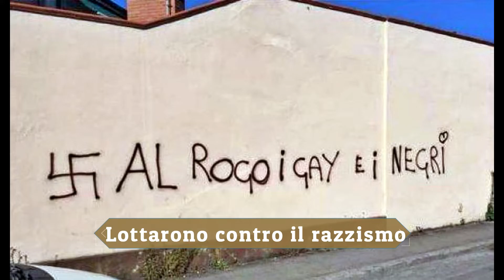25 aprile: ricordare non basta